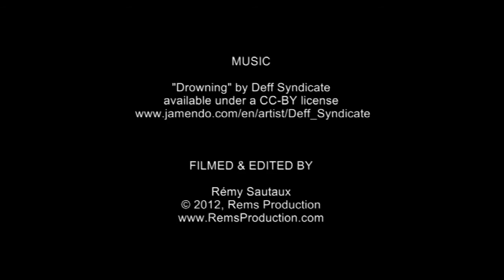Diving Magicienne Rock, Tioman Island, Malaysia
Underwater video of the dive site "Magicienne Rock" in Tioman Island, Malaysia.
Edited with footage from 1 dive in 2009.
Shot with Canon HV30 in Ikelite housing and Fathom wide angle lens.